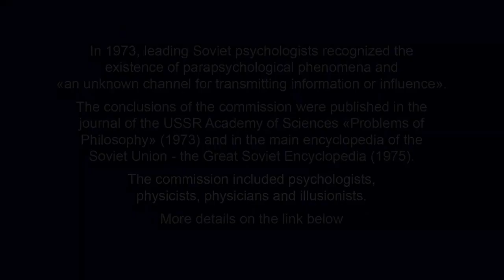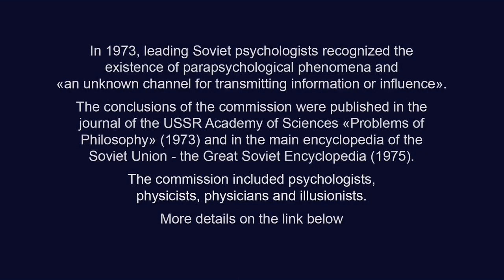Psychic Allan Chumak cured very seriously ill twins. State TV of the USSR (late 80s) Аллан Чумак